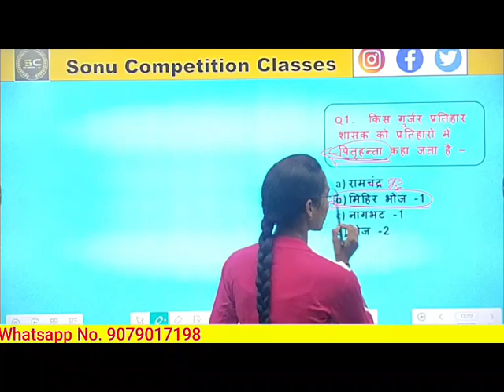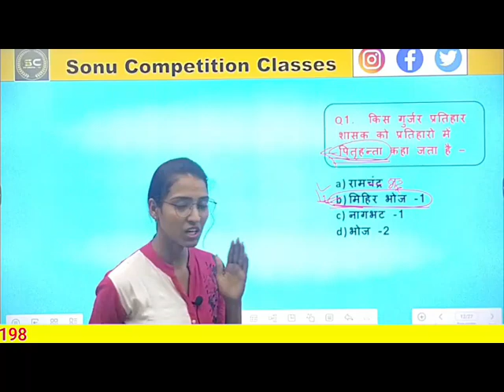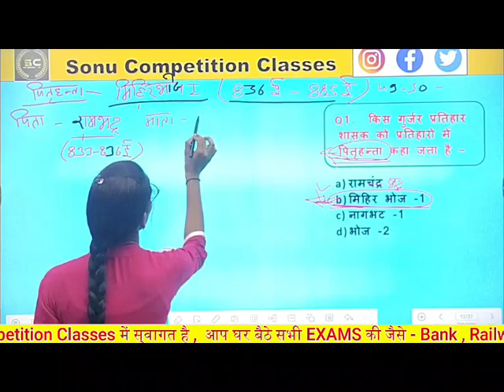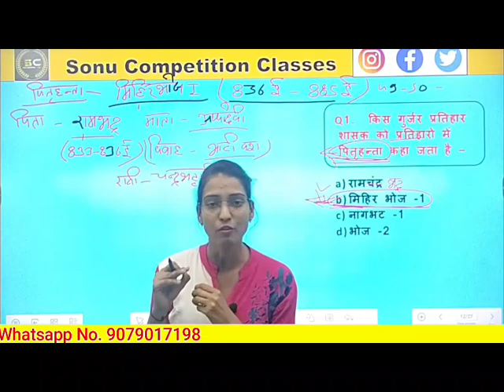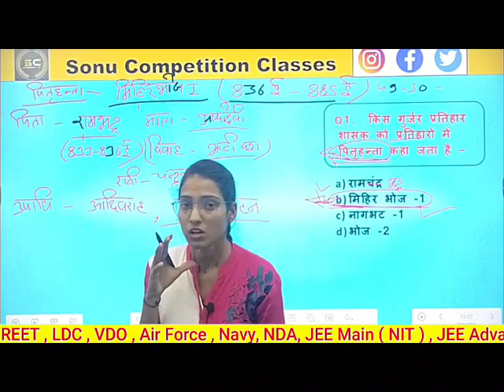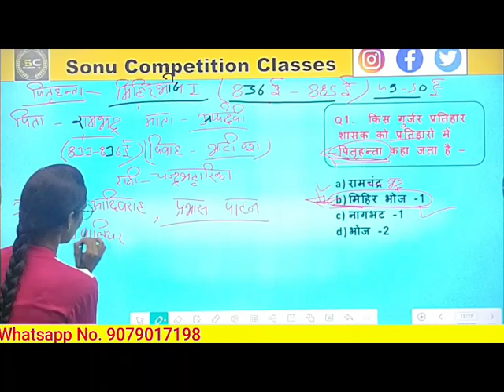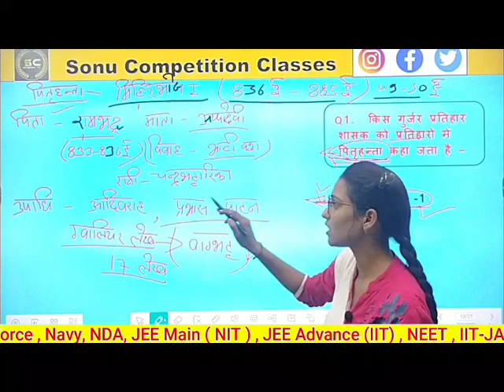guhil vansh important questions